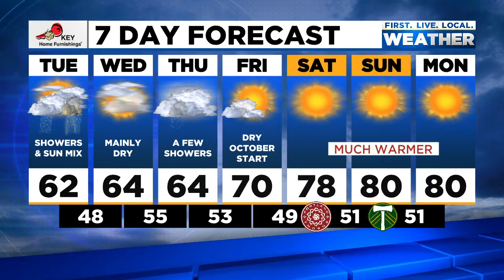Tuesday afternoon FOX 12 weather forecast (9/28)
Here is the FOX 12 weather forecast for the afternoon of Sept. 28, 2021.